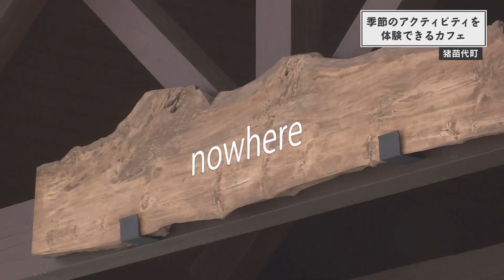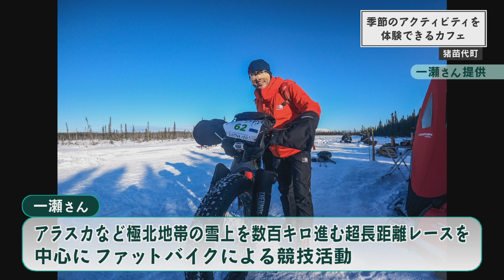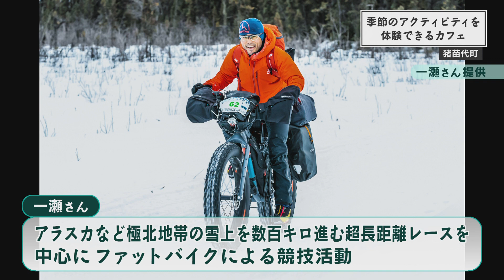【季節のアクティビティを楽しめるカフェ】「nowhere」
季節のアクティビティを楽しめるカフェで杉浦アナウンサーが冬を満喫！